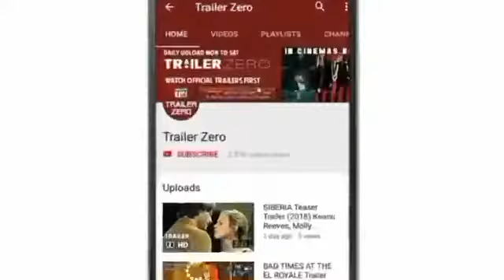GUERREIROS DO FUTURO Trailer Oficial 2019 Filmes e Series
trailer de filmes do filme GUERREIROS DO FUTURO  Trailer Oficial - 2019  Filmes e Series